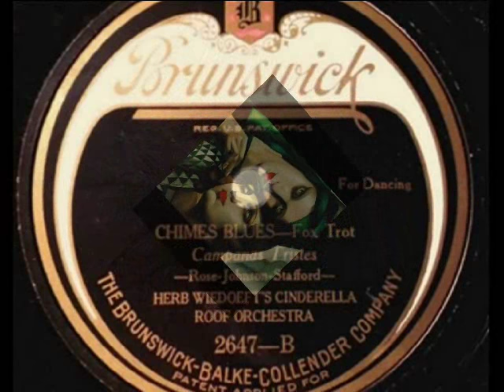Roaring 1920s: Herb Wiedoeft Cinderella Orch. - Chimes Blues, 1924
Herb Wiedoeft’s Cinderella Roof Orchestra – Chimes Blues, Fox-Trot (Rose-Johnson-Stafford), Brunswick 1924 (USA)

NOTE: Herb Wiedoeft (1886, LA, California - 1928, Klamath Falls, Oregon, USA) was a jazz trumpet player and dance bandleader in the 1920s, on the West Coast of the USA. Born to a family of musicians - his brother was renowned saxophonist Rudy Wiedoeft, who played for some time in Herb’s  band, which also included two other members of the family: Adolph Wiedoeft on drums and Gerhardt “Gay” Wiedoeft on bass. Herb Wiedoeft’s orchestra was formed in early 1920s  and they played  at the Cinderella Ballroom in Los Angeles. In 1923 the band cut their first record for Brunswick, with the group’s theme tune: ‘Cinderella Blues’, a song written in tribute to their first home. They recorded exclusively for Brunswick until Herb’s tragic death on May 12, 1928, when his car was involved in an accident on the Medford – Klamath Falls highway in Oregon. After Herb’s death, band member Jesse Stafford (trombone) assumed leadership, and he relocated the band to San Francisco, where they played a three year run at the Palace Hotel. Billed as Jesse Stafford’s Orchestra, they also performed in various local musical theatres and continuously recorded for Brunswick into 1930s. Among the multitude of American dance orchestras of this time, the Wiedoeft’s band – as well as its continuation under Jesse Stafford’s leadership -  remains the phenomenon of special significance. Extensive instrumentation and revealing, and sometimes witty arrangments, make each of their recordings a  little jewel and still a great pleasure of listening to it, even for today's connoisseurs